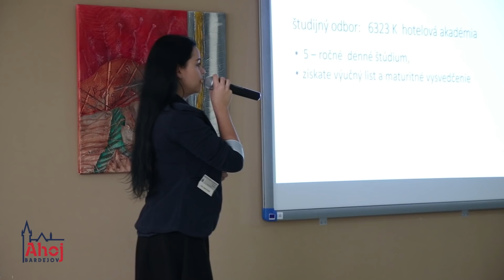Deň otvorených dverí na Hotelovej akadémii v Bardejove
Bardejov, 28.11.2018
Redaktor: L. Urbán